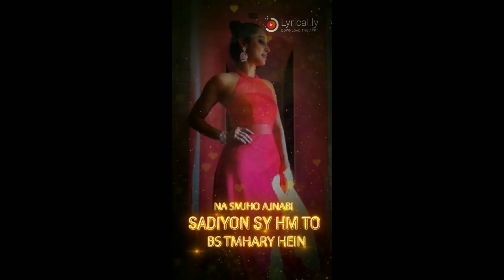This Charming Video By😍MariaTanveer😻She Makes For Especially Her Favorite AnshaSayed 🔥🔥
MARIA TANVEER Made This 😎😎👍👍😍😍👊👊🥰🥰🎉🎉🎊🎊😄😄😉😉Thanks You So Much. 💖💖😘😘❤️❤️😊😊♥️♥️🔥🔥💯💯💖💖🇮🇳🇮🇳🐅🐅👑👑🙏🙏

English Date🇮🇳 : 2021/04/12 Monday
                       Quotes 👇

FOR
 SOMEONE'S INSPIRATION.

Google+

Likee

MX Player

Viber

Skype